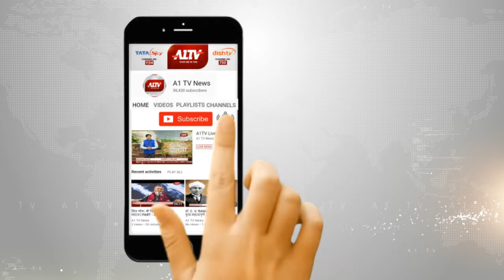जयपुर के निजी अस्पताल में गरीब को मिला जीवनदान